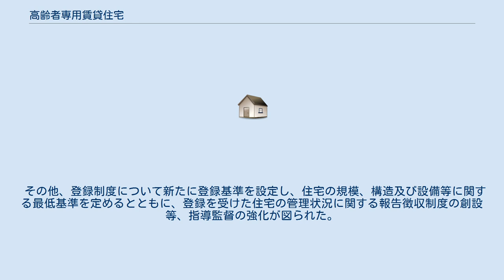高齢者専用賃貸住宅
高齢者専用賃貸住宅（こうれいしゃせんようちんたいじゅうたく）とは、日本の住宅政策における住宅分類の一つで、高齢者の入居を拒まない「高齢者円滑入居賃貸住宅」のうち、専ら高齢者を賃借人とする賃貸住宅をいう。
2011年10月に制度が廃止され、後継として高齢者の居住の安定確保に関する法律によるサービス付き高齢者向け住宅の登録が開始された。
 一般的に略して高専賃（こうせんちん）と呼ぶことが多く、高齢者が円滑に入居し安心できる賃貸住宅市場の整備を目的に、2001年10月1日に全面施行された国土交通省の「高齢者の居住の安定確保に関する法律」に基づくものである。
専ら高齢者を賃借人とする賃貸住宅について、登録内容を追加し、より詳細な情報提供を行う仕組みとして、2005年12月1日より「高齢者専用賃貸住宅登録制度」が開始された。
その後、2009年5月20日に、一部が改正され、国土交通省と厚生労働省が連携し、住宅と福祉の両面から高齢者の住まいの対策を総合的に進めることになった。
 その他、登録制度について新たに登録基準を設定し、住宅の規模、構造及び設備等に関する最低基準を定めるとともに、登録を受けた住宅の管理状況に関する報告徴収制度の創設等、指導監督の強化が図られた。